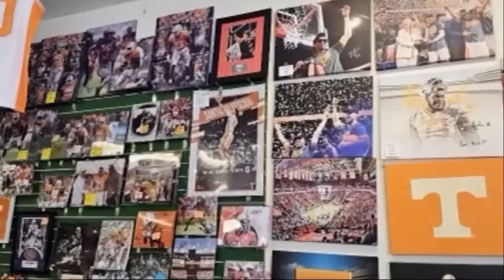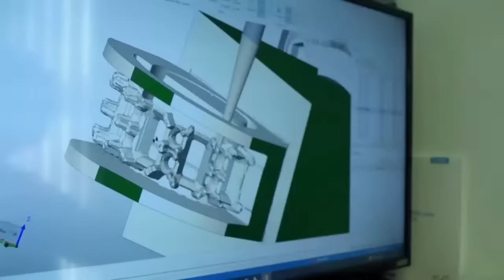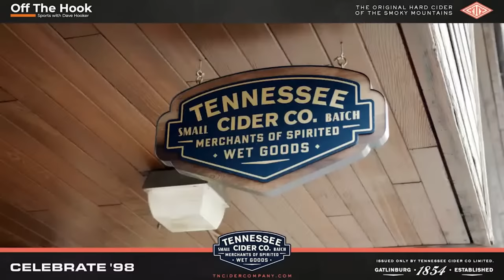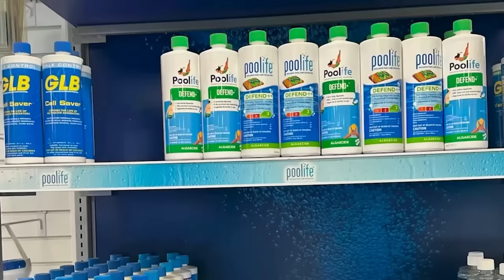Tennessee Vols NCAA NIL probe: A full breakdown; UT Basketball loses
Jimmy Hyams joins Caleb Calhoun and Dave Hooker to discuss the details of the NCAA investigation into the University of Tennessee for name, image and likeness violations. The basketball Volunteers losing also made news.

Relive the greatest season in Tennessee football with behind-the-scenes stories about the 1998 National Championship Team. Click below for Celebrate '98: The Untold Stories Behind the Tennessee Vols' 1998 National Championship. Available in soft and hard copy. Personalized, autographed copies available!

The Dave Hooker Show airs weekdays at 10am EST weekdays.

Please turn notifications on!

Andy Mason Elite Realty

Real estate experts with over four decades combined experience in East Tennessee. Best prices. Best service in the Knoxville area.

Apex Apparel Group
Design. Brand. Market. Your Way! Unique products to promote your business with unparalleled customer service.

Brainerd Golf Course and Brown Acres Golf Course
Golf Chattanooga’s best public courses. Tee times available!

Campbell Cunningham Taylor and Haun
Enjoy Life Better When You See Better! LOCAL vision service for Lasik, cataract surgery and regular eye examination.

50 years in East Tennessee. Integrity Matters! Don’t trust a fly-by night HVAC company to tell you that you need a new unti that could cost thousands or more.

CUSTOMER SERVICE STILL MATTERS! State Farm Agent Don Self and his team take customer service seriously. For well over forty years, they have built their business and reputation on taking care of their customers. In Collegedale and Ooltewah, as well as the greater Chattanooga area.

Imagine having the best spas - made right here in the USA - in your backyard. Well, they're here! Now open, Dynasty Pools and Spas has their brand new showroom open in Athens with the best hot tubs and spas on the market. Delivery? Yes, they can do that. Complete support, spa cover and chemicals to keep your spa bubbling at it's best. That's Dynasty Pools and Spas. Amazing discounts for first responders, military and even some blemished models that can save you a ton and no one will ever notice. Dynasty Pools and Spas! Go to dynastyspas.com or stop by there incredible new showroom in Athens. Dynasty Pools and Spas.

Harrell Group Security Solutions
Leadership. Experience. Specialization. Addressing problems through unique, mission specific mitigation techniques. Also, making your children safer one school at a time.

Hemp House
The premier hemp dispensary online with a wide variety, great selection and strict standards to ensure you only receive the best in CBD or Delta products.

Sports Treasures
Carrying Over 5-million Sports Treasures….and so much more! Follow on Facebook for the best sports memorabilia. Daily updates!

Tennessee Cider Company
The original hard cider of the Smoky Mountains. Available most anywhere in the U.S.